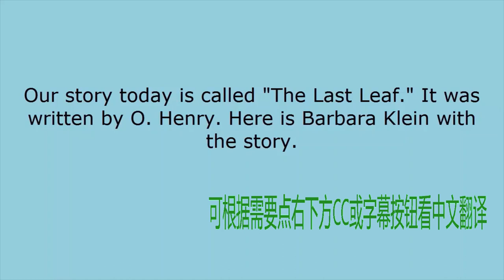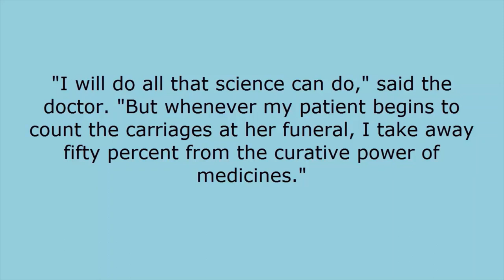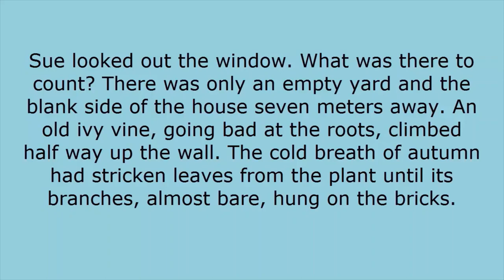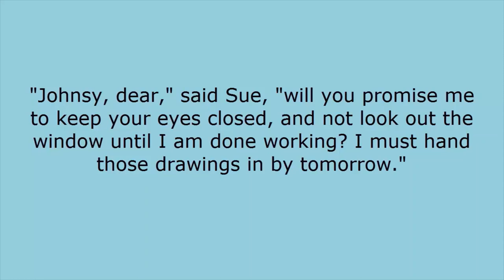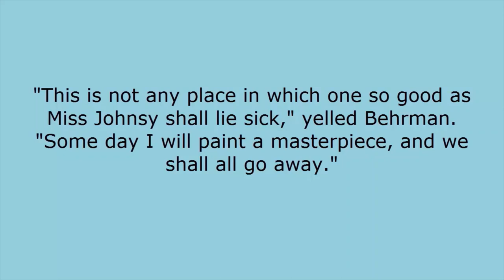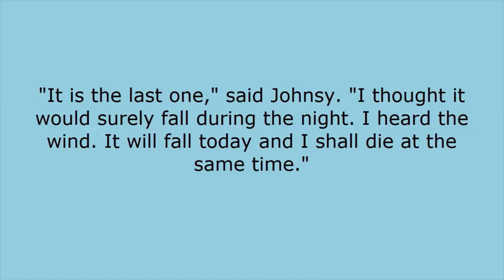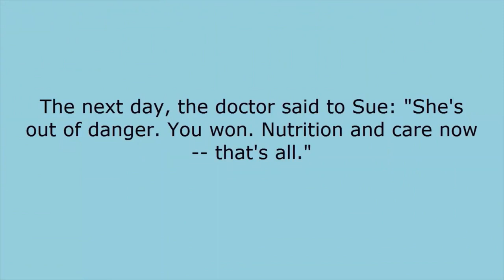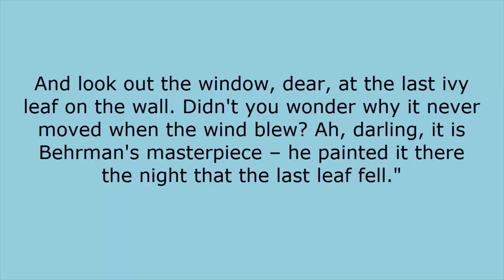外教读美国经典励志短篇小说《最后一片叶子》|一位老画家是如何用他“最后的杰作”在去世前拯救了一位因患肺炎奄奄一息的女青年呢？| 初中级英语短篇听力材料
外教朗读 英文小说 英文听力 14分钟听完美国著名短篇小说加欧亨利的经典著作《最后一片叶子》，领略社会写实和赞美人性的光彩！
外教朗读短篇故事《雨伞人》|一对母女在雨夜遇到了一个英国”绅士“，后来发生了什么？